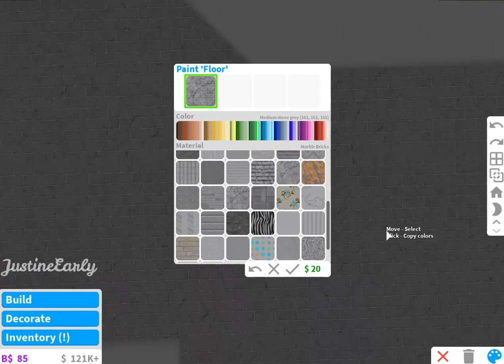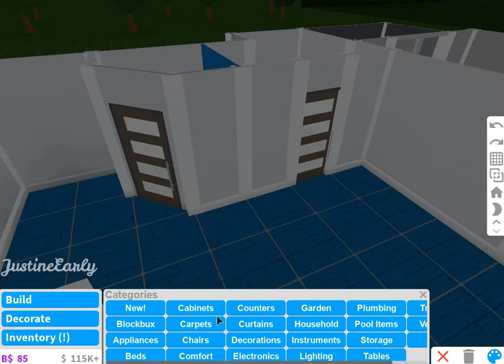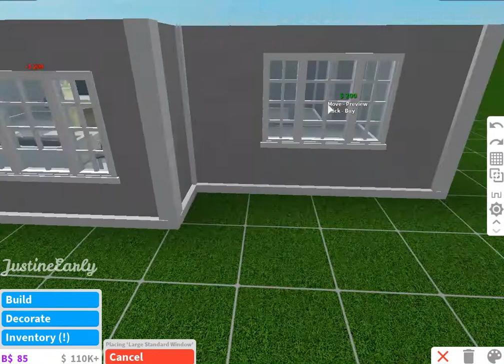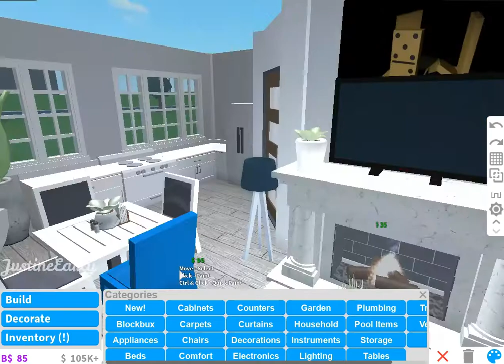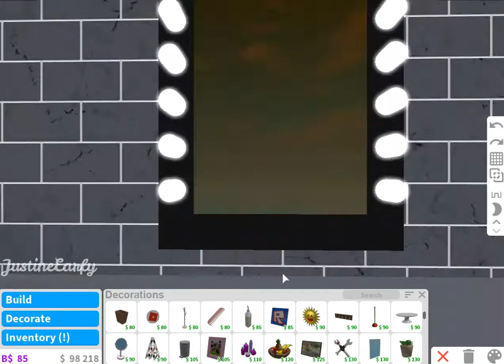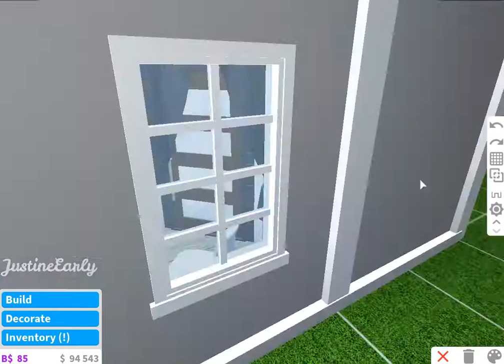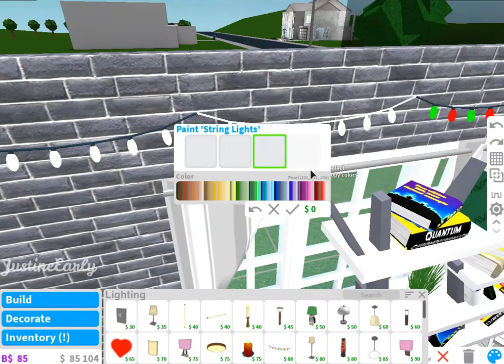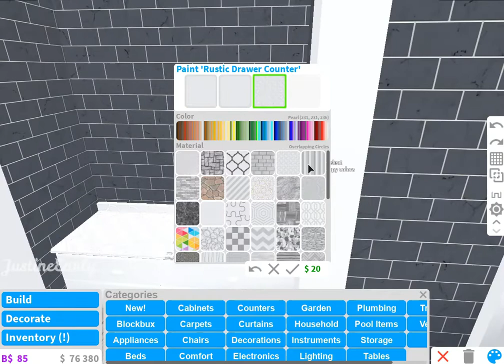Bloxburg: Girl's house (40k)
Roblox Username : JustineEarly
And if you want to play with me just add me

◽️If you wanna get shoutout to my next video just comment